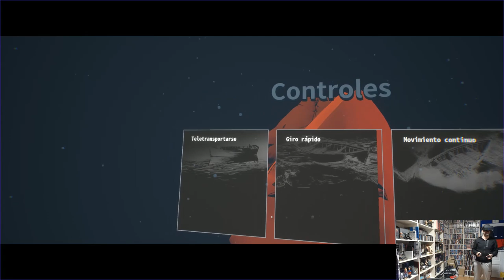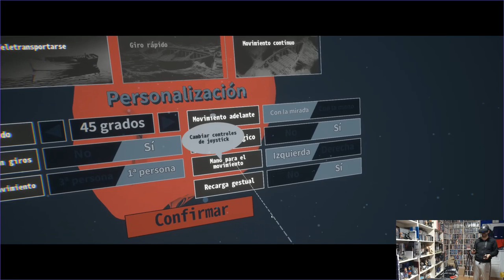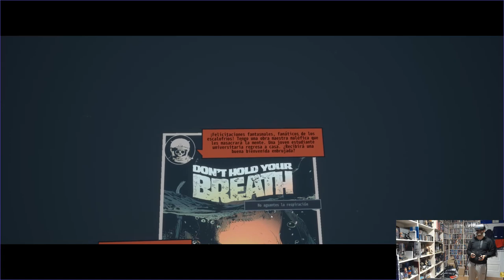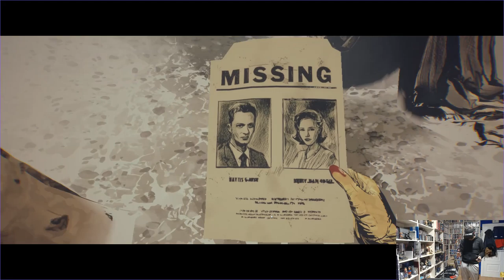Lies Beneath: Gameplay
Nuevo gameplay. En esta ocasión nos detenemos en los primeros minutos de 'Lies Beneath'. Un titulo presente también en Oculus Quest, que aquí reseñamos en su versión PC. Un shooter survival con una pintoresca puesta en escena.